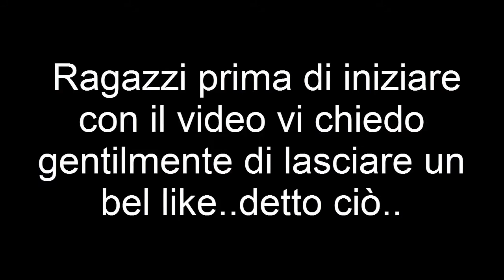Remote District 3 w/Matten - Il cimitero infestato - #11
Benvenuti ragazzi in questo nuovo episodio della nostra serie vi ringraziamo per il vostro supporto e come sempre vi invitiamo ad lasciare un bel like e di iscrivervi!!
Per chi me lo chiedesse registro con fraps ed edito con camstasia 8.1
Per qualunque esigenza scrivete e noi risponderemo!!